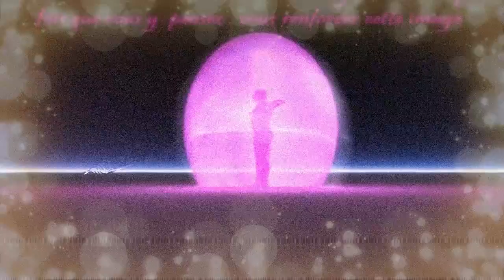Lord SANANDA habla de CREER en QUIÉN ERES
Yo Soy Sananda:

Como siempre, es un placer estar y compartir con ustedes estos mensajes de Amor y esperanza, Unidad y alegría, Paz y tranquilidad.
• Están en un proceso de adaptación continua a estas ondas de Energías que, durante un tiempo, han estado bombardeando e ingresando al planeta y que han ido aumentando en intensidad, ola tras ola, y aún quedan más por venir.
• Sólo por un momento, quiero que pienses e imagines al océano, donde las olas entran y suben por la playa.
• Las primeras que vienen son bastante pequeñas, luego aumentan en intensidad, y se hacen cada vez más grandes, fuertes y poderosas, hasta que llega la última ola y se despliega por toda el área.
• Compara a esto con esta ola de Energía que finalmente llegará al planeta, donde ocurrirá el Cambio o el Evento.
• Pero antes de eso, habrá muchas olas más pequeñas y muchos eventos pequeños.
• Como muchas de las canalizaciones les mencionan ahora, estas olas de Energía son como fichas de dominó que están cayendo y continuarán haciéndolo.
• Todo lo que está sucediendo es para atraer a las vibraciones más altas, para que puedas quedarte allí durante más tiempo.

Aquellos de ustedes que ahora están en resonancia con estas palabras, es porque ya no están en la tercera dimensión.
• Puedes pensar que si lo estás, porque su programación continúa manteniéndote en ese estado mental, pero no estás ahí, porque tu Consciencia ya no está allí.
• Podrás deslizarte hacia abajo tantas veces como te lo permitas, pero ahora puedes regresar más rápido cada vez, ya no tienes que revolcarte, deprimirte y sentirte enfermo.
• Ya no tienes que hacerlo, puedes avanzar a más allá y quedarte allí.
• Esto es debido a que la misma Tierra, o Gaia misma, se ha movido a través del ascenso y continúa haciéndolo.
• Pero todavía tiene espacio para aquellos de la humanidad que seguirán aclimatándose a estas Energías, tal como ustedes lo han hecho, por que deberán continuar moviéndose a través de estas olas de ascenso, ya que ahora han comenzado a entrar a cada vez más allá.

Tal como se ha dicho, es cierto que aún no has alcanzado las tres olas de ascenso, no en tus cuerpos físicos.
• Pero en tus cuerpos superiores lo has hecho, el Evento ya ocurrió en los niveles más altos de vibración.
• Ahora solo necesita manifestarse, ya que las vibraciones han aumentado lo suficiente en el planeta, porque todos ustedes se han aclimatado lo suficiente como para poder soportar a esta Energía.
• Nosotros, los Maestros Ascendidos, los Anfitriones Celestiales, los Galácticos, los Agartianos, todos estamos mirando a este proceso de Ascensión, a medida que continúan avanzando a través de esta transición que está sucediendo en este momento.
• Cuando las muchas Verdades comiencen a emerger, mucho más empezará a serles revelado.
• La Verdad no puede ser retenida, tiene que ser contada, por lo tanto, debe salir.
• La Verdad debe surgir, para que el ascenso tenga lugar por completo.

Debes ser capaz de mantener abierto este espacio, de modo que puedas moverte hacia las vibraciones más altas cuando lo sientas necesario, así obtengas apoyo cuando tu Consciencia llegue a los niveles más altos de tu alrededor.
• A medida que continúes alcanzando a más de lo superior, te encontrarás con lo que estás tratando de lograr.
• Te darás cuenta de que te has mudado de la antigua programación, que a veces continúa reteniéndote a ti y a algunos de ustedes.
• Deliberadamente digo algunos de ustedes, porque hay momentos en que aún se caen, pero incluso cuando lo haces no te quedas allí, sino que sigues expandiéndote.
• Entonces es que tu Yo Superior y tus Guías te alcanzan y te sacan de las sombras, de regreso a la Luz dimensional de las vibraciones más altas.

Mis amigos, el Todo está abierto para ti, solo hazte a un costado, tal como hice Yo, como Yeshua y le dije a nuestro Padre:

- ‘Padre, ahora te estoy entregando todo esto’.

• Yo me hice a un lado, pero depende de ustedes hacer lo mismo, así permitan que el Padre que mora en su interior, haga el trabajo.
• Deja que tu Ser Superior continúe moviéndote hacia adelante, porque no te detendrá, solo el ego del Yo inferior puede detenerte.
• Déjalo ir ahora y sigue avanzando, permite que broten y brillen en ti, los Poderes de la Luz, porque una vez que lo hagas, tu reflejo tocará a todos los que te rodean.